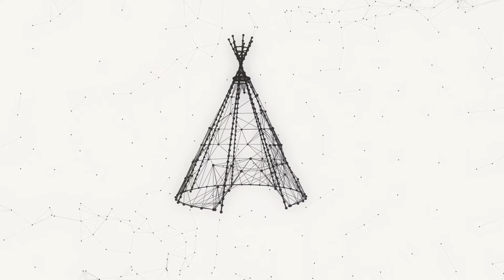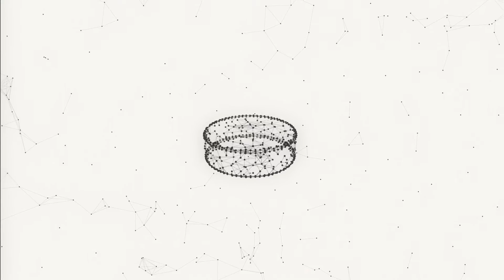Connexions 1.0 : OUI, ON L’A FAIT / Prix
Qu’il s’agisse d’envoyer un bras robotisé dans l’espace ou d’inventer la seule caméra capable de rendre justice au mont Everest en images, les Canadiens repoussent les limites de l’innovation dans tous les domaines possibles et imaginables. Ce qui nous distingue : notre détermination à faire preuve d’innovation pour le bien commun. La vidéo Connexions 1.0 illustre comment les connexions physiques, émotionnelles, numériques et spirituelles que nous avons créées ont permis d’améliorer la qualité de vie des gens d’ici et du monde entier.